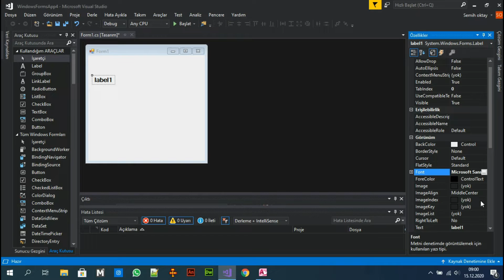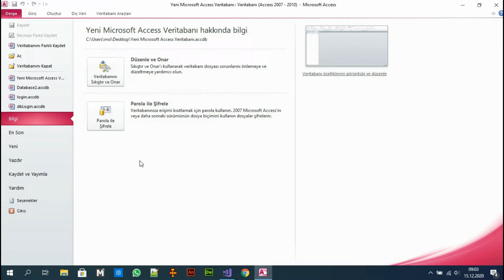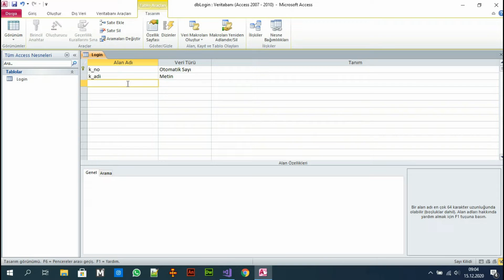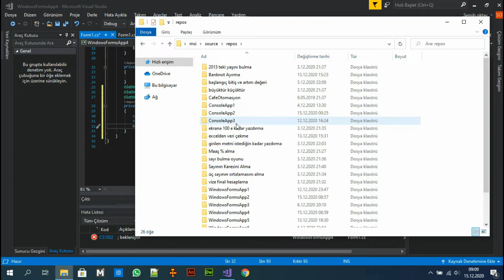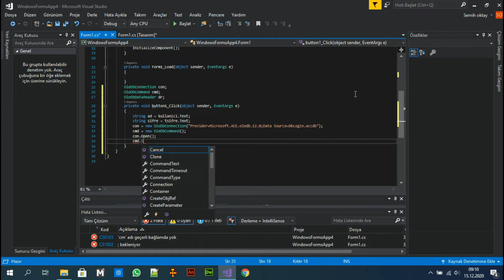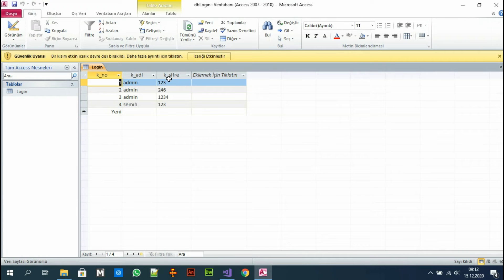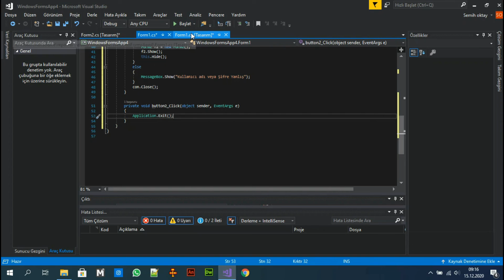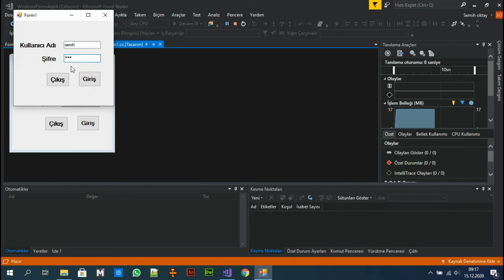visual studio c# Form Access Veritabanı İle Kullanıcı Girişi Şifre Oluşturma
c# ile Kullanıcı Girişi Yapımı
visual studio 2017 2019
c#
c# Form